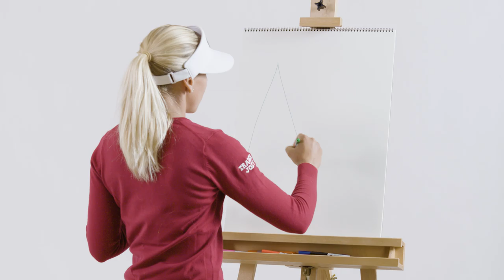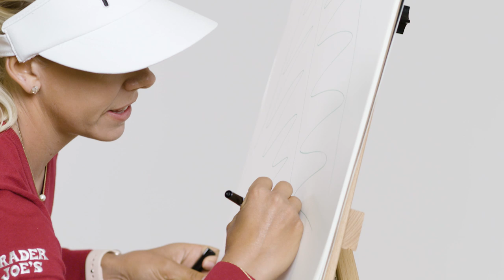2019 Picture This with Pernilla Lindberg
Pernilla Lindberg shares the stories that have changed her life.